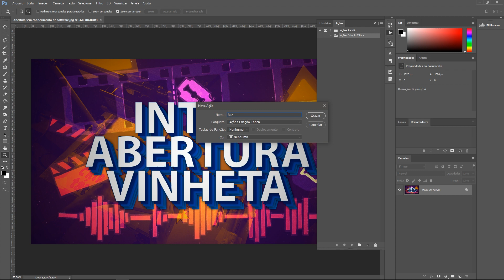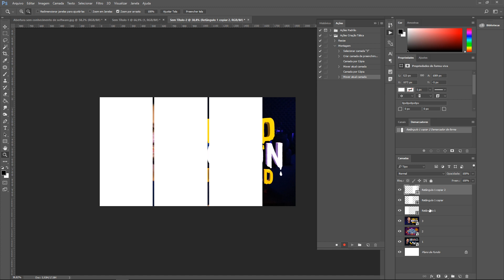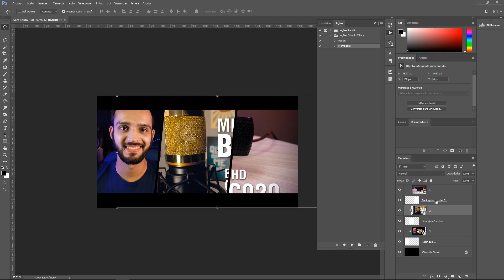Ações no Photoshop - DR 17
Se você não costuma usar as ações no photoshop, nesse vídeo eu vou te mostrar como funciona e dar algumas ideias de como usar isso por lá pra agilizar as coisas no photoshop :D